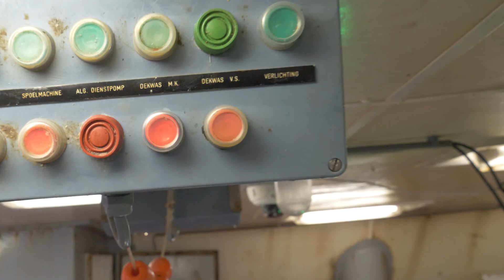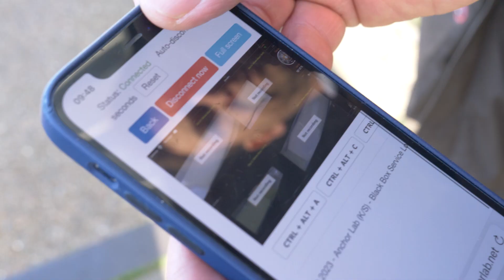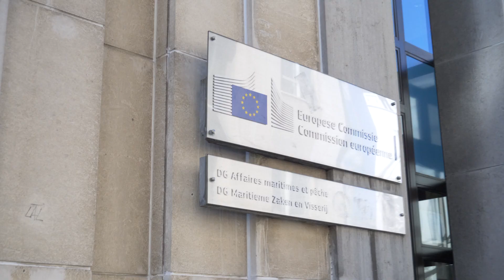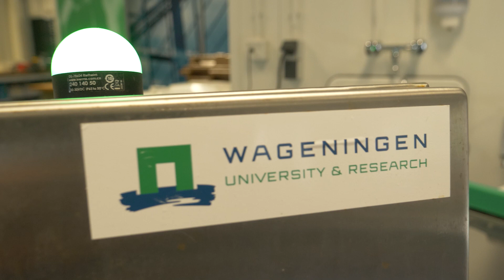Improving selectivity in fisheries thanks to artificial intelligence (Ijmuiden, Netherlands)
With the support of the European Maritime and Fisheries Fund (EMFF), Wageningen University & Research developed a digital tool to implement a ‘Fully Documented Fishery’. A powerful algorithm allowing automated recognition of fish species and size, facilitating the distinction between catches for human consumption (above minimum size) and unwanted catches (below minimum size). While improving selectivity of the fisheries it also improves working conditions on board by helping the crew with this difficult task.